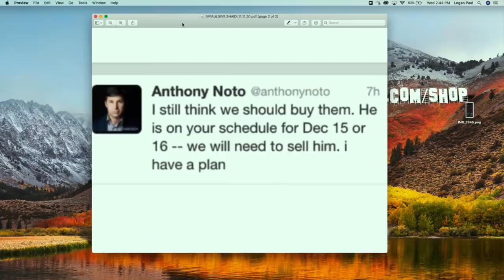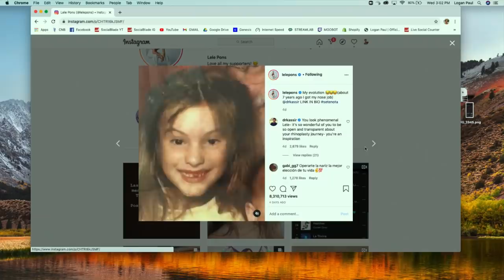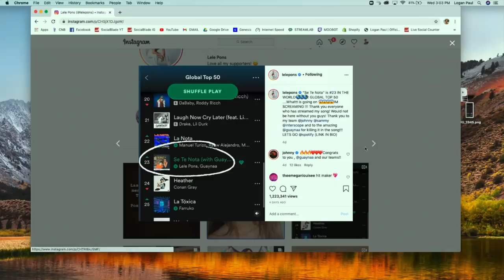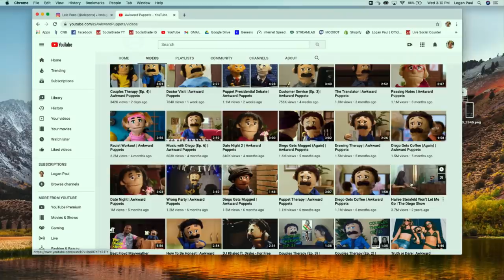John Shahidi: The Social Media Mastermind You've Never Heard Of - IMPAULSIVE EP. 234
Business mastermind, Johnny Shahidi, joins the boys to share his ‘Shots’ app rumored $150 million acquisition, reveal untold stories of clients from Floyd Mayweather to Justin Bieber, discuss the positive effects of microdosing psilocybin, how TikTok stole his business model, the truth behind managing Jake Paul & more…